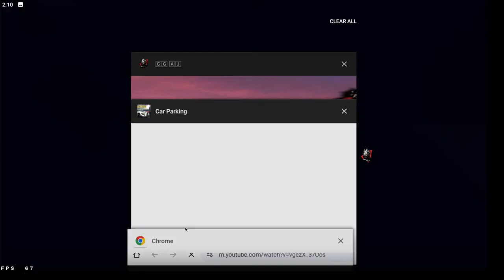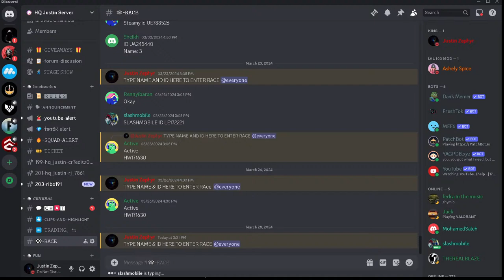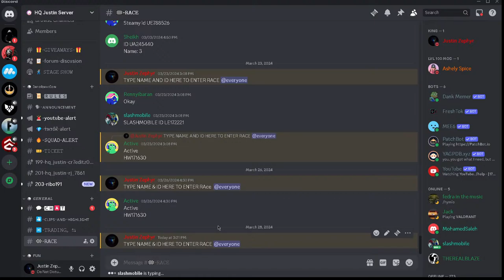🔴 FREE CARS & CASH PART 2 | Car Parking Multiplayer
📢 ID: PD861104
📢 1st, make your Game name & YouTube name the same.
📢 If you want FREE CASH ~ Sell The Smart Car For 5M.
📢 Car Meet Every Sunday.